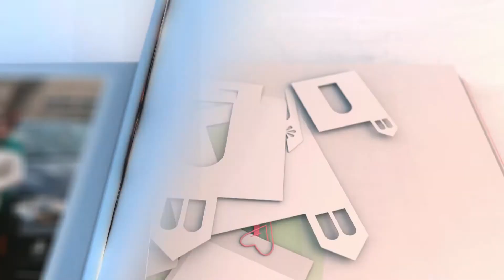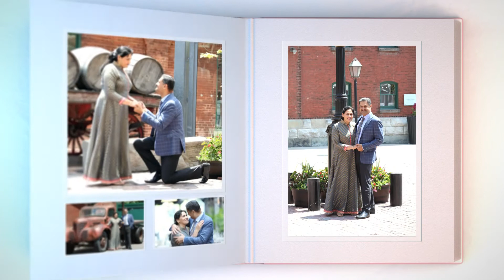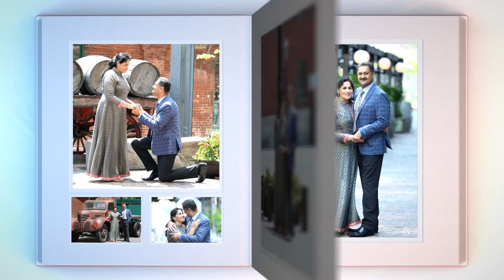25th Wedding Anniversary of Pardeep & Surinder